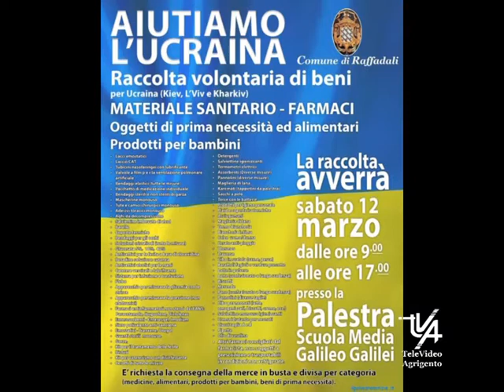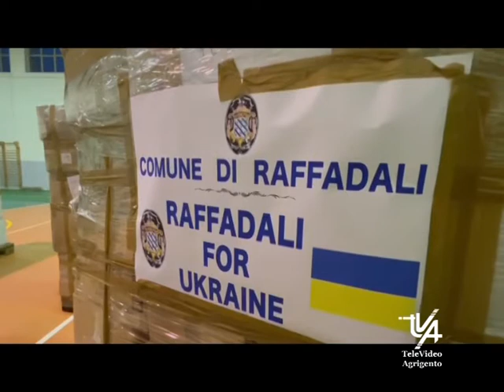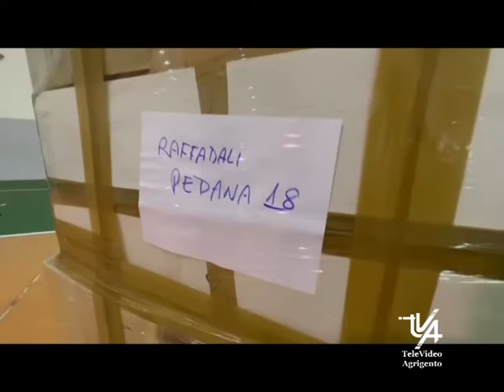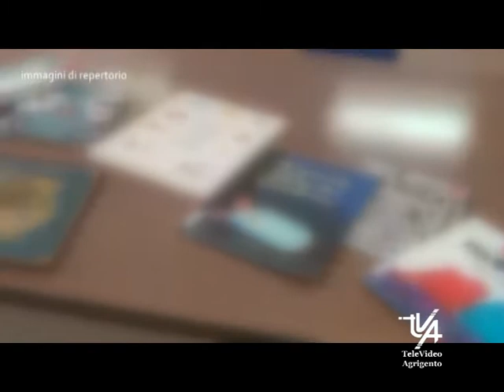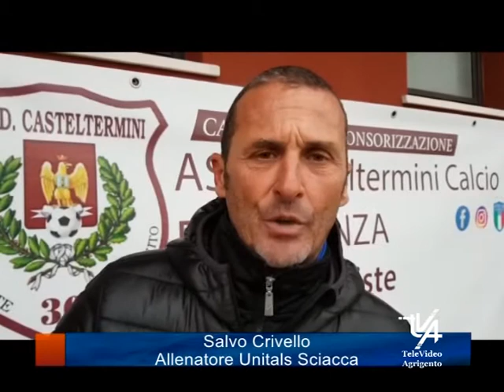Il TG del 14 Marzo 2022